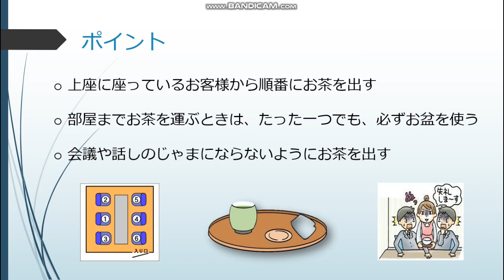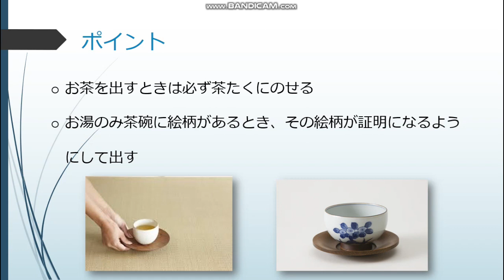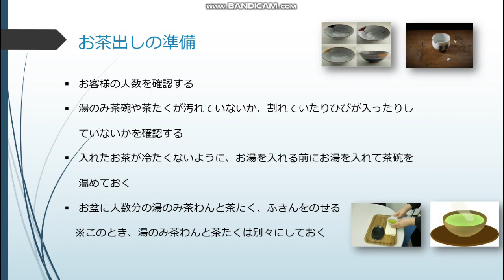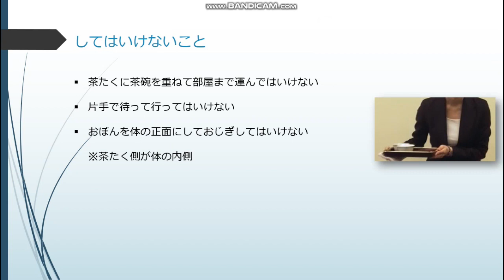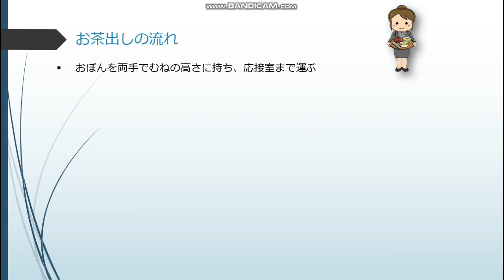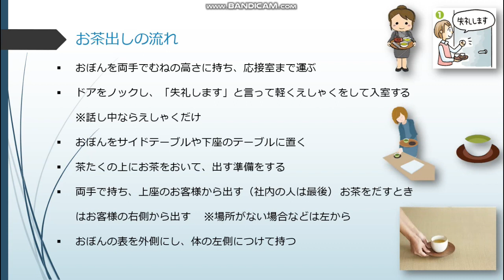お茶の出し方の基本 | ビジネスのマナー | お茶出し